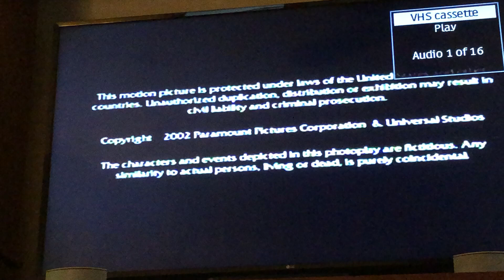Closing To Charlotte's Web 2: Wilbur's Great Adventure 2003 VHS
Here's the closing:
1. Last Few Seconds Of Closing Credits
2. Nickelodeon Logo
3. Paramount Logo 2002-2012 Still